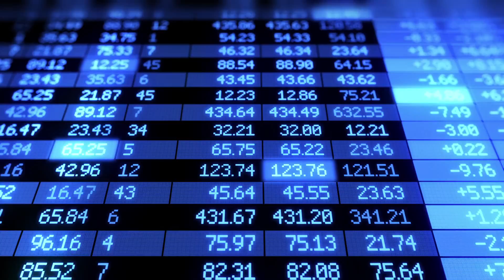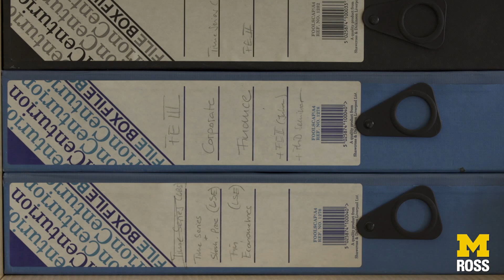Researching The Psychology of Inflation | Michigan Ross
Michigan Ross Professor Stefan Nagel, a top finance researcher, explains the genesis of his research on how we form expectations about our economic futures, particularly inflation.